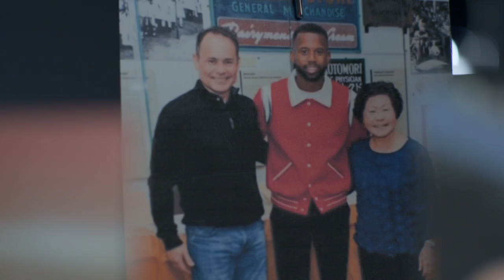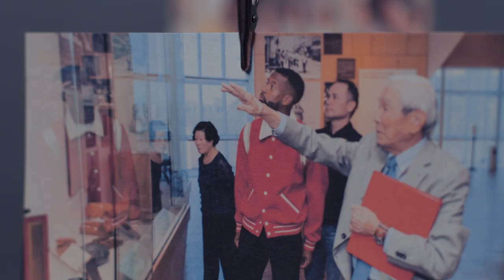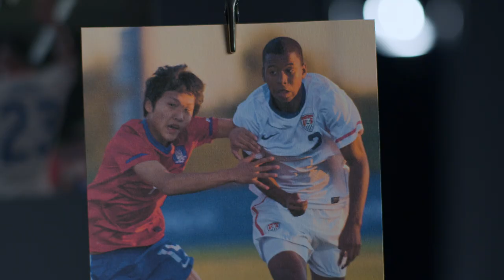USMNT 26 Stories: Kellyn Acosta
Born to an Asian American father and a Black mother, Kellyn Acosta has always been surrounded by diversity and unique perspectives. A self described “chameleon” who can blend in and be accustomed to many different cultures, Acosta prides himself on being able to engage with people and teammates from all different life experiences. On the field the versatile midfielder is set for the biggest experience of his career: The 2022 FIFA Men’s World Cup in Qatar. 26 Stories, presented by Volkswagen.

U.S. Soccer